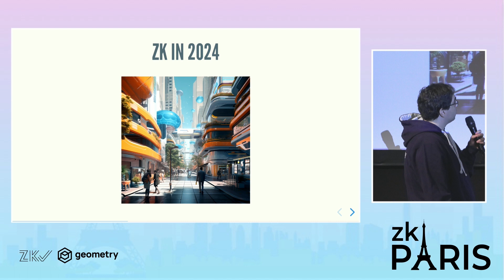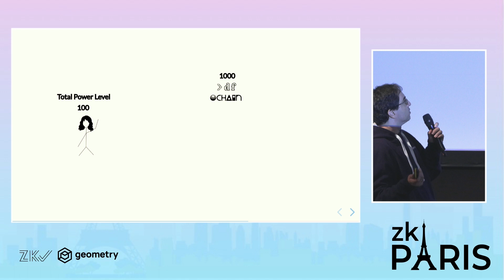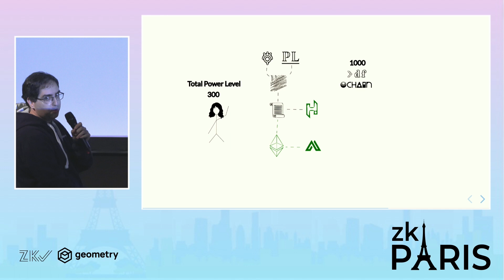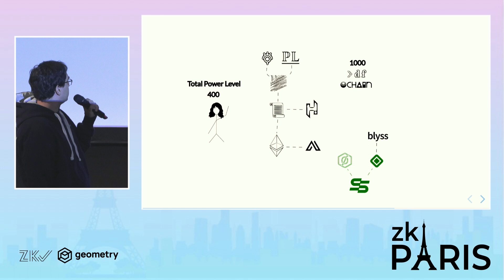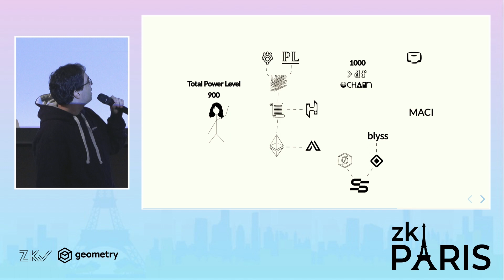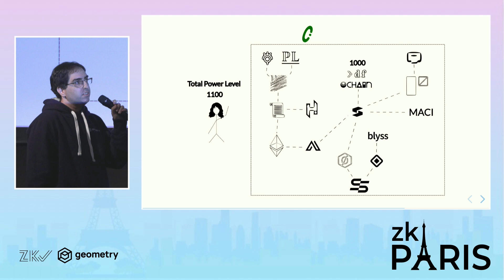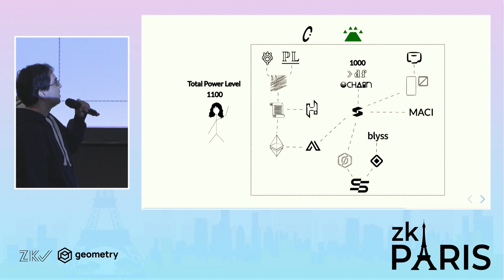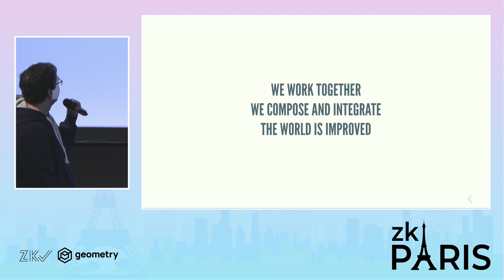ZK Paris: Kobi Gurkan - Can’t We All Just Get Along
This was recorded at the zkParis event on July 20th 2023. Presented by Geometry & ZKValidator.

In this video, Kobi Gurkan presents his talk "Can’t We All Just Get Along"